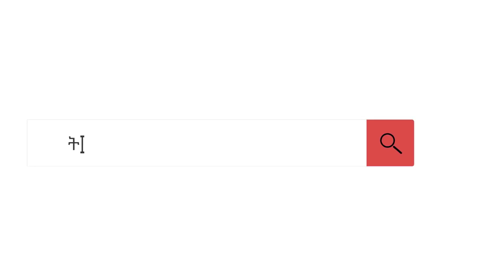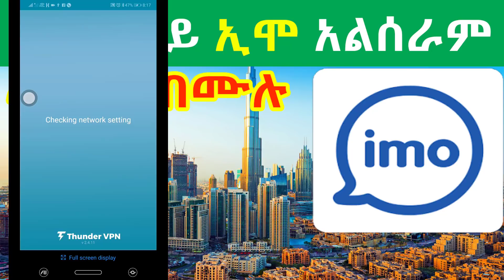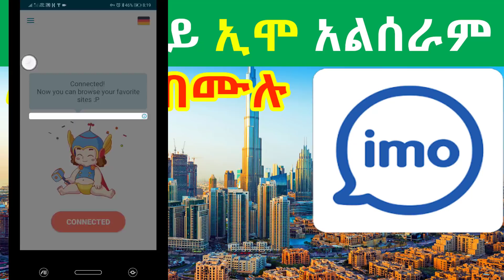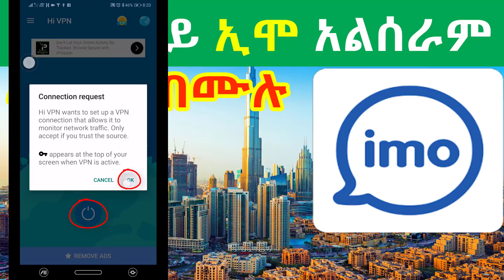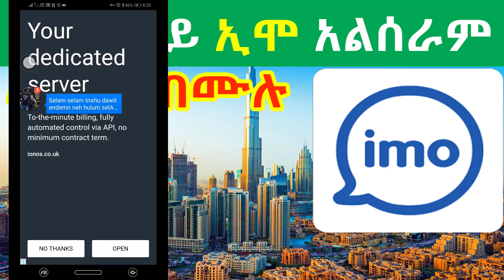ዱባይ ኢሞ አልሰራም ላላችሁ በሙሉ [ tinishu Dawit ትንሹ ዳዊት ]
ዱባይ ኢሞ አልሰራም ላላችሁ በሙሉ
ኢትዮጵያ ውስጥ ኢንተርኔት አልሰራም ላላችሁ በሙሉ
ኢሞ ዱባይ ላይ አልሰራም ላላችሁ በሙሉ መፍትሄ ከትንሹ ዳዊት
Thunder VPN
ከሃፒሞድ ላይ ለማውረድ

ሰብስክራይብ ማድረጎን እንዳይረሱ
በዛውም ተቀላቀሉኝ
ኢንስታግራም